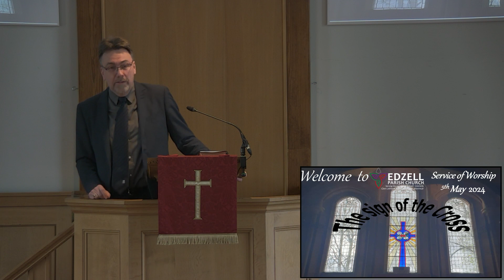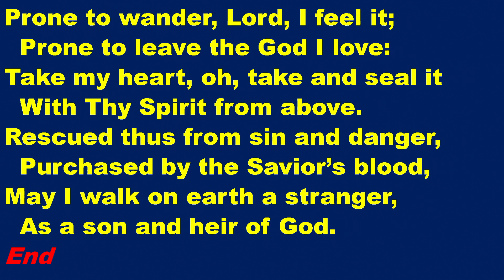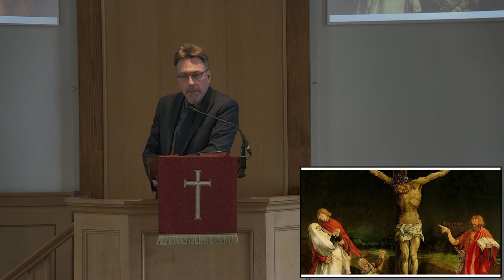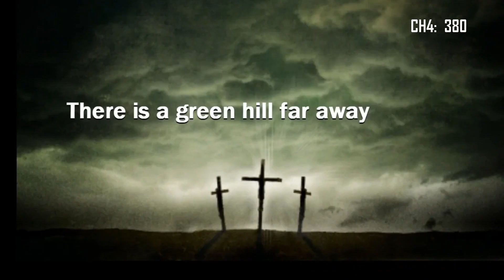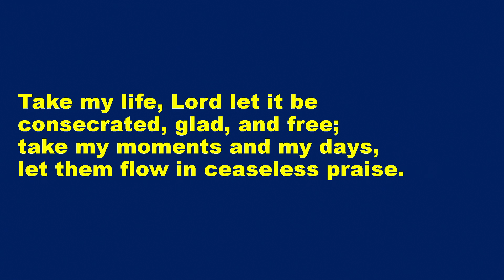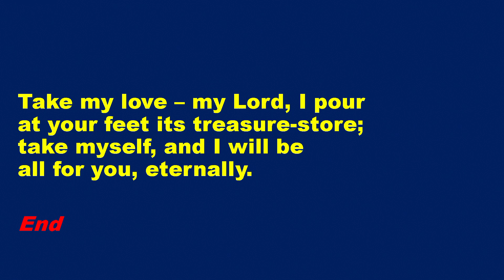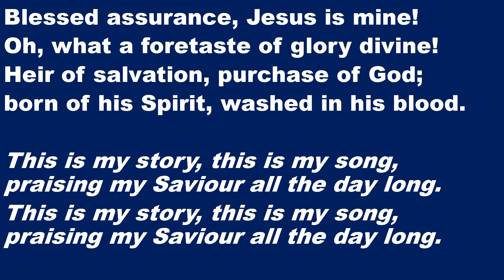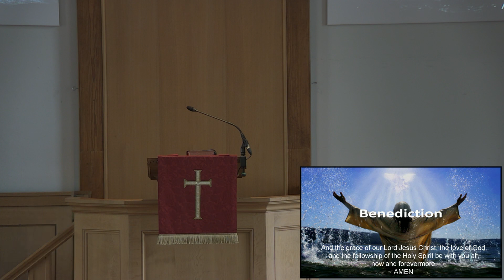Edzell Church service 5 May 2024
Edzell Church service of worship  5th  May 2024 - The Sign of the Cross